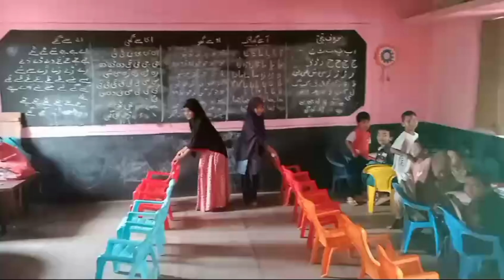INNOVATIVE ACTIVITY OF MUSIC CHAIR BILINGUAL SECTION GUHPS MALLAPUR PG MUDALGI GUIDER SIDDIQUE MAM